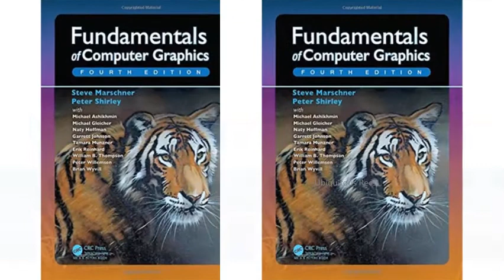5 45 RPM Vinyl Albums You Can Get it Now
5 45 RPM Vinyl Albums You Can Get it Now
item 1
item 2
item 3
item 4
item 5

45 RPM Vinyl Record|Acoustic Sounds Products of 521 - Acoustic Sounds Online Store. 45rpm Vinyl: Amazon This album is nicely packaged and sounds great. It is a 12 inch 45 RPM EP. . the other reviewer may not have realized the 45 speed. The music, while slightly. ""WHY 45 RPM? "" Great 45 RPM 12"" LP explanation by Kevin. Why 45 rpm? by Kevin Gray, AcousTech Mastering After 60 years the good ol' analog LP is still one of the highest resolution sources of music. 45 RPM Vinyl Records For Sale at Discogs Marketplace Shop 45 RPM Vinyl Records. 1 – 25 of 11,481,547. Prev; Next. Sort. Listed Newest. Discogs Forum - LP can't be 45 RPM Certainly there were 45 rpm records and 33 rpm records almost simultaneously, but there was no technique available to cut Long Playing Records at 45 rpm. History of 45 RPM Vinyl Singles - Rolling Stone RCA Victor's new 45-RPM phonograph & records. Finest Quality reproduction at low cost. Today marks. 45 RPM Speed Vinyl Records for sale | eBay 48 of 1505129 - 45rpm Vinyl Records. While more contemporary types of media have been released, turntables, LPs, vinyl, and 45 RMP records are. Welcome to Thursday's Golden Goodies Thursday's Golden Goodies is the Vinyl Lovers' Candy Store! We offer more than 47000 different vintage 45 rpm and LP vinyl records, the big hits as well as the.   45 RPM Records & Catalogs - The Best Selection on the Net Continental Records & the Corona Virus. 24 Things You Should Know Before Starting A Vinyl Collection The vast majority of 7-inch singles will be 45 RPM, and 10-inch records. well, that's more of a wild card. The RPM of a record will be printed. The Secrets of a High-Quality Vinyl Record - The New York. Once left for dead, records are cool again. At Acoustic Sounds a 33 1 3 of Fleetwood Mac is 25, while the 45 r. p. m. two-disc set is 45. Vinyl Record Sizes - What does 33, 45, and 78 RPM Mean? Vinyl records come in numerous speeds that impact playback and compatibility. 33, 45, and 78 RPM represents the speed at which the record spins on your. 118 Best 45 rpm Vinyl Records 1968 images | Vinyl records. Hot 100 45's that peaked on Billboard in 1968. See more ideas about Vinyl records, 45 records and Good music. Vinyl albums that play at 45rpm - Progressive Rock Music. I'm lucky my Pink Triangle Anniversary can play at 45rpm (sorry Linn LP 12 owners!) but this is only the second time I've come across this (the. A List of Some of the Most Valuable Vinyl and Shellac Records Elvis Presley's first commercially produced single, released on Sun Records on a 45 RPM 7"". Check your closet to see if you have these vinyl records worth. Vinyl records have become collectible, and rare first pressings can go. This 7″, 45 RPM “Ten Little Indians” from The Beach Boys is going for. 10 Records You Might Have Owned That Are Now Worth a. Before you dig through those crates to listen to your favorite throwback LP or 45-RPM single, make sure that what you're holding isn't worth a full semester of. Valuable vinyl records you might have at home - MSN Thinking of playing those old records? You might want to think again. Some original mint condition singles, EPs and LPs sell for huge sums."